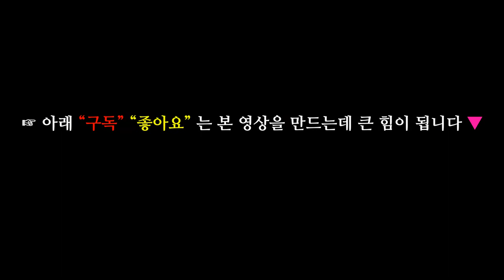눈보라치는 밤에서 새벽으로 가다(Go to the dawn of a snowy night)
눈보라치는 밤이다.
눈이 그치고 찬 바람이 쎄게 분다.
눈이 쌓인 길
눈이 쌓인 골목길로 새벽은 온다.
2021년 2월 3일 눈보라치는 밤에서 4일 새벽으로 가는 길이다.
모두들 잠든 밤.
새벽을 깨우리로다.